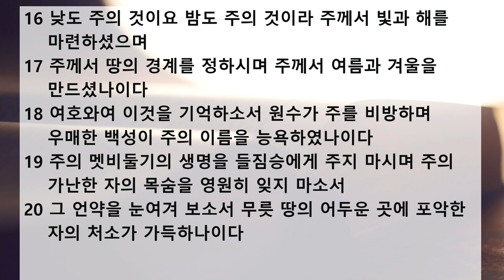새벽 예배 설교 | 2020.10.01 | 기억하소서 | 시편 74편 1~23절 | 이찬규 목사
기억하소서 (시편 74편 1~23절)